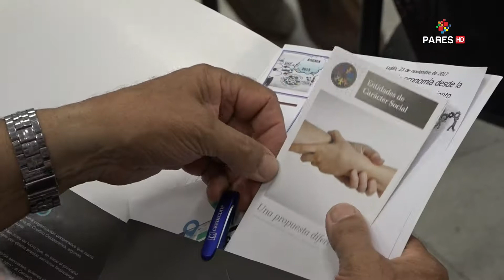Encuentro de Cooperativas en el Banco Credicoop